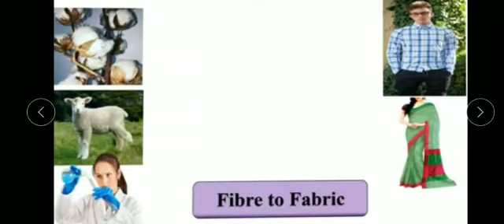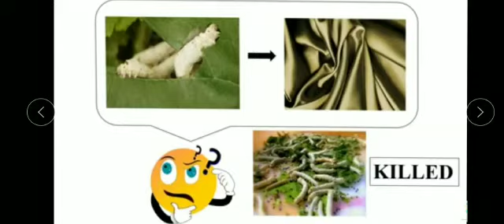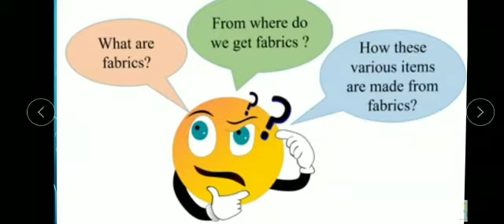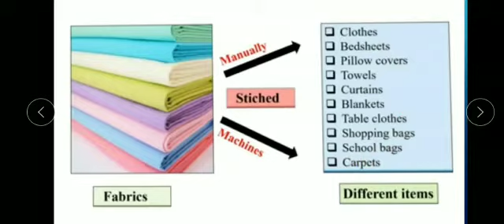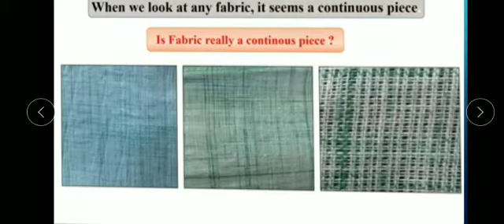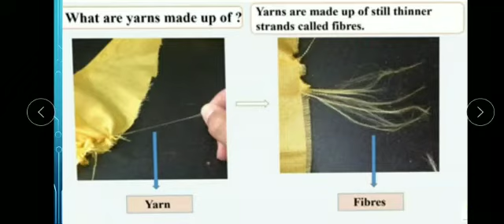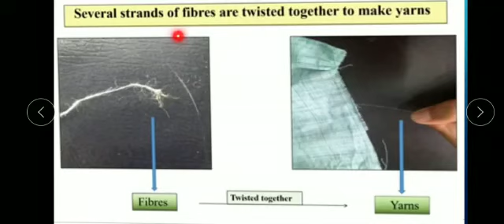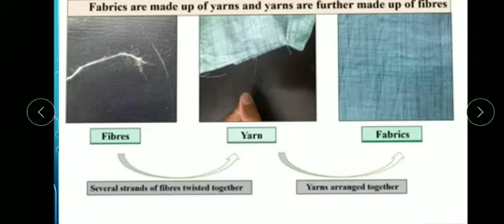Class-VI, science,ch-3( Fibre to Fabric) , Explanation(part-1)